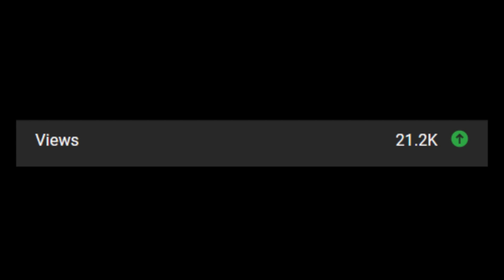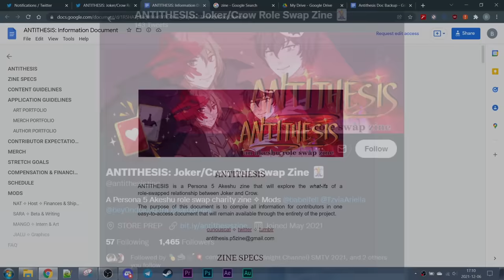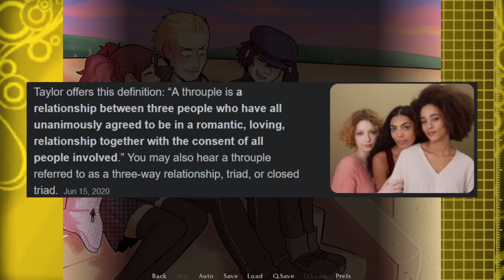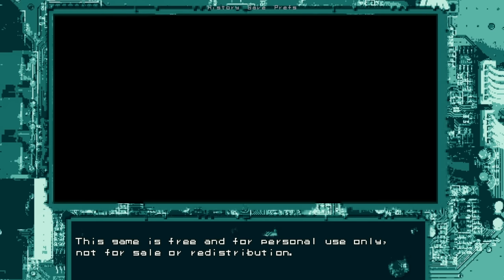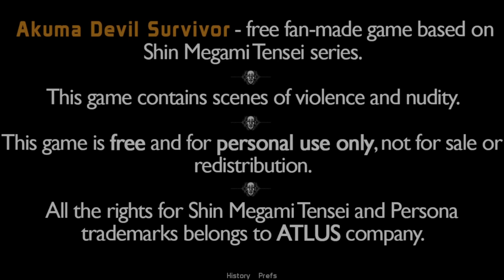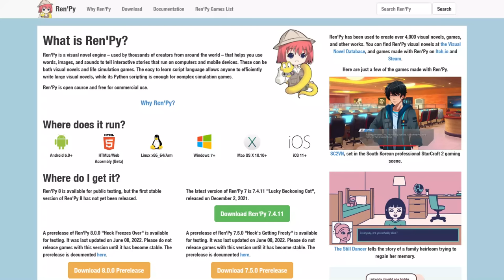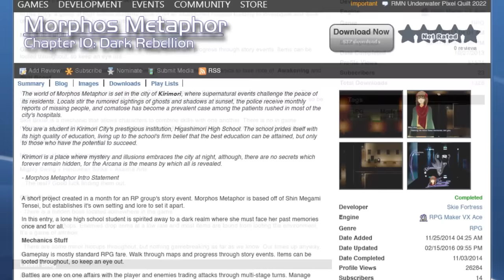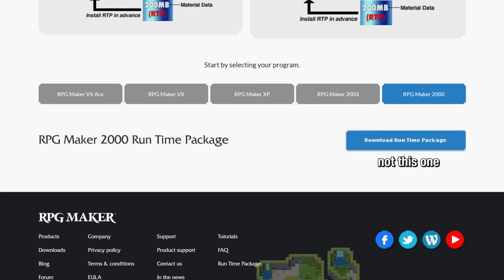Persona & Megami Tensei Fan Games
have you ever wanted to date akechi?... me neither. let's go kart racing instead.

sources:
PERSONA FAN GAMES

timestamps:
0:00 Introduction
1:33 Goro Akechi Dating Simulator
2:03 Synthesis (Joker and Akechi Role Swap Visual Novel)
2:59 Mirror Believing
4:05 Persona 4 Your Affection
6:38 Persona 4 Racing All Afternoon
8:36 Sonic Robo Blast 2: Persona
10:04 Giten Megami Tensei II
11:47 Akuma Devil Survivor
13:12 Shin Megami Tensei RPG Maker Fan Games
15:04 fracture
17:34 Morphos Metaphor
19:36 Seraphic Blue
20:35 Ill Will
23:42 Conclusion